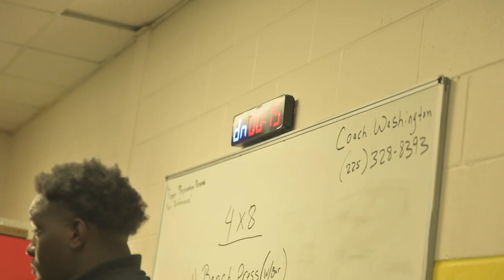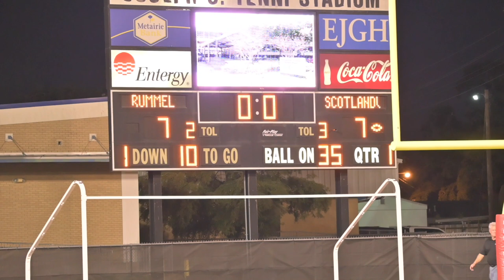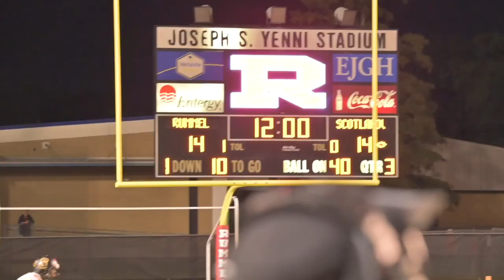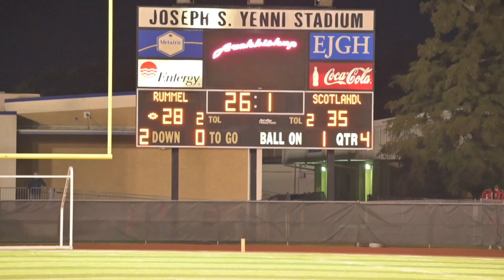Archbishop Rummel (New Orleans) vs. Scotlandville Hornets (Baton Rouge)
5A Football district matchup. This game was a nail biter.